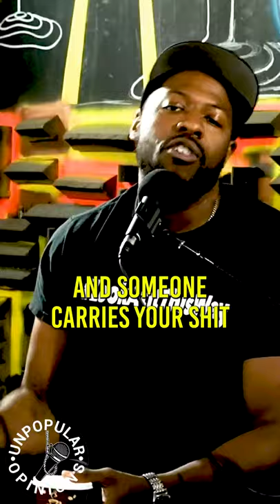Cargo Shorts are Great - The Unpopular Opinions Show NYC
featuring Chris Cheney @nottthatcheney